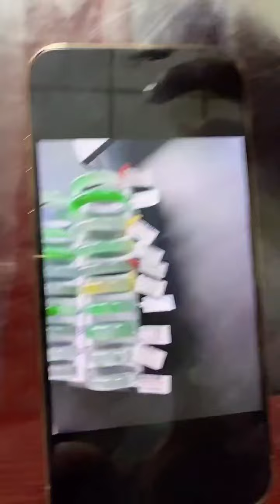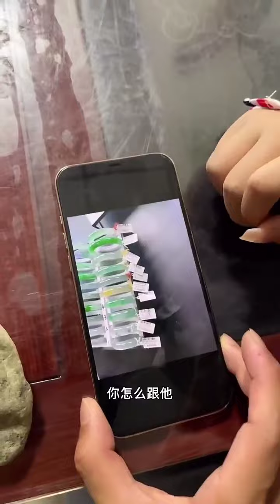feicui，晚8-2点中缅边境瑞丽专场砍老缅买#蛋面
就选
四会市非羽羽卒电子商务有限公司旗下品牌：满翠珠宝，2012年取得满翠商标，我们在全球最大的广东四会翡翠玉器之乡和中缅边境瑞丽为大家代购 翡翠 缅甸翡翠 水晶 翡翠摆件，翡翠戒面，翡翠挂件，翡翠手镯，半宝石彩宝等，支持新币马币台币港币美元等多币种，微信支付宝西联汇款等多种渠道付款！直邮全球各地华侨华人唐人街，请大家放心选购。
✅品质保证：一物一证
✅客服对接：一对一
✅价格透明：毛货包抛光
✅快递费用：过万包邮
✅台湾香港提供貨到付款服務
开播时间：
早8：00-14：00粤语主播翡翠挂件
14：00-20：00翡翠毛货净货挂件
20：00-02：00高端翡翠专场专享高货
02：00-08：00通宵大漏场
微信：fab163    line：chedaigou 加好友免费领取福利，首单免代购费
每天主播带您实地砍价捡漏！人民币报价，没有汇率差，支持全球复检！